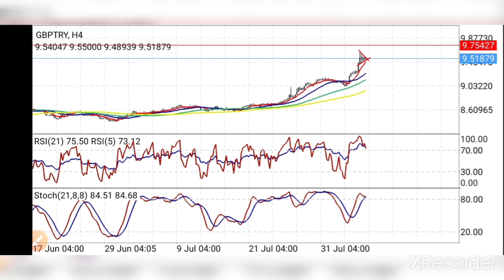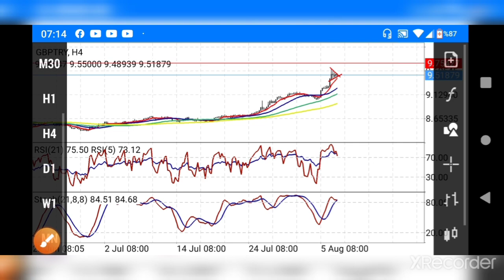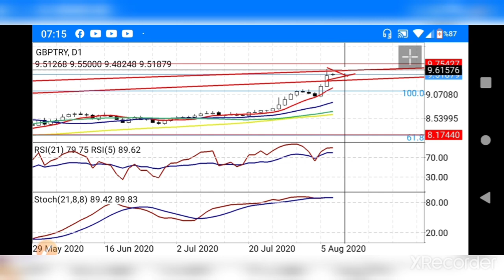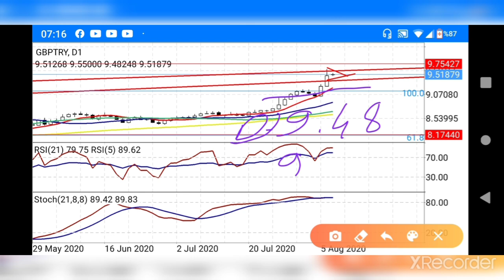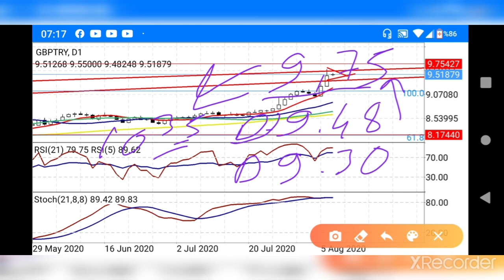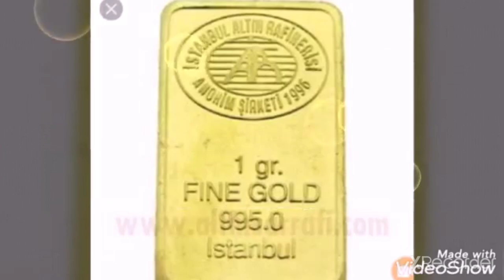Sterlin tl kuru Türk lirası - GBP/TRY yorumları. (Ekonomi) CANLI / BAŞKAN35 /